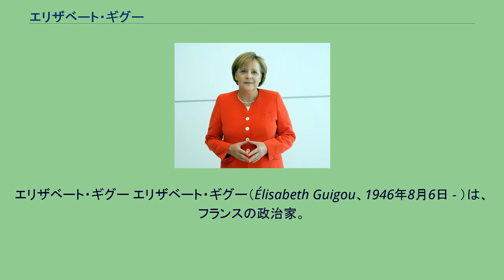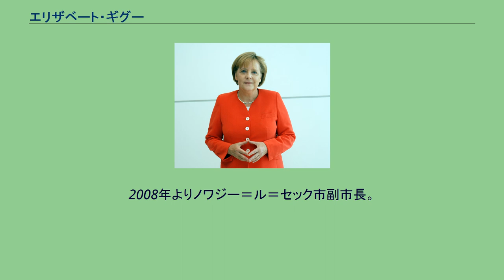エリザベート・ギグー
エリザベート・ギグー エリザベート・ギグー（Élisabeth Guigou、1946年8月6日 - ）は、フランスの政治家。
フランス社会党所属。
仏領モロッコのマラケシュ出身。
リセ・ヴィクトル＝ユーゴー（独立モロッコのマラケシュ）、リセ・デカルト（同ラバト）などを経て、モンペリエ大学文学部卒業。
モンペリエ第3大学（モンペリエ大学文学部）文学修士（ディプロマ）、エクス＝マルセイユ大学経済学・社会科学修士（ディプロマ）。
続いて、エクス＝アン＝プロヴァンス政治学院を経てフランス国立行政学院（ENA）を卒業。
1982年ジャック・ドロールの事務所勤務を経て、フランソワ・ミッテラン時代に大統領府事務局長を務めたユベール・ヴェドリーヌの下で働く。
1986年第一次コアビタシオン期には、欧州経済問題閣僚会議事務局長に任命された。
1990年欧州問題担当相に就任する。
1994年には欧州議会議員に当選する。
1997年ヴォクリューズ県から下院国民議会議員に選出される。
選挙後、成立したリオネル・ジョスパン内閣で法相として入閣し、2000年には社会相に就任する。
アヴィニョン市長に当選するが、かえって地盤の侵食を招き、2002年の国民議会選挙では、パリ東郊セーヌ＝サン＝ドニ県から立候補した。
2005年欧州憲法批准をめぐっては批准賛成の立場を取った。
2008年よりノワジー＝ル＝セック市副市長。
夫のジャン・ルイ・ギグーは、ミシェル・ロカール元首相の顧問で、経済学者である。
ギグー夫妻には2人の子供がいる。